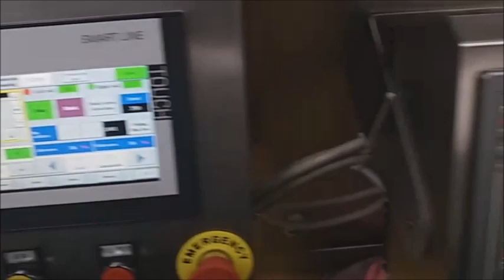SVM 53 Continuous TTO on Flow Wrapper Packaging Line in Malaysia Market